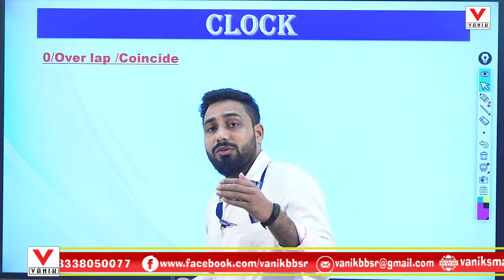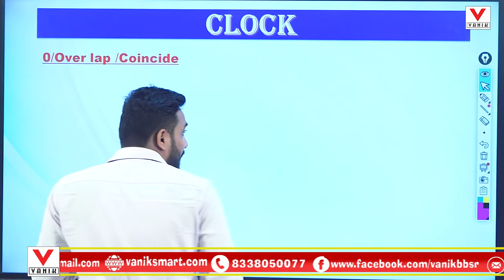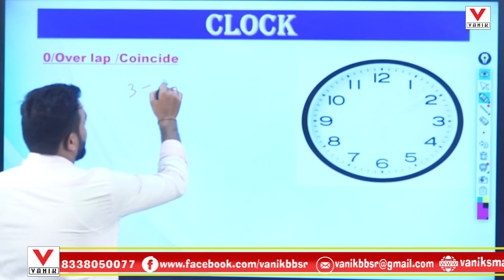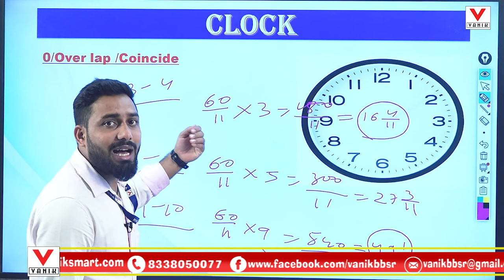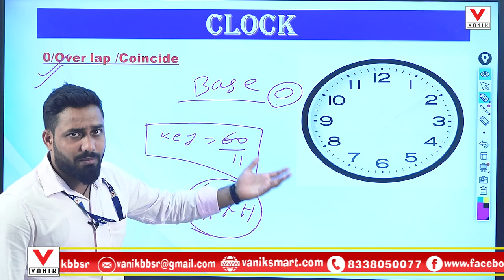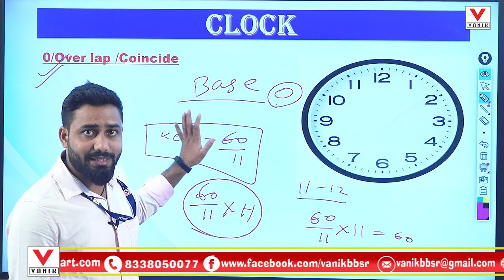Clock | Clocks Reasoning Trick | Clock Angle Short Tricks | Clock Angle Formula Tricks with Concept